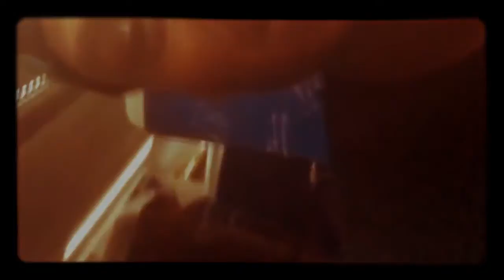BUGEE JUMOING TIME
bungee jumping with THE LORENZO